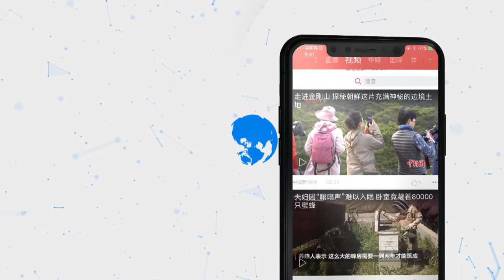香港暴徒突袭沙田港铁站 附近酒店被大肆破坏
11月10日下午两点半左右，数十名黑衣蒙面人突袭沙田港铁站，涂污及破坏站内入闸设施，其后转至站外附近一家酒店大肆破坏，当时正在酒店用餐的顾客被吓至失声逃跑。